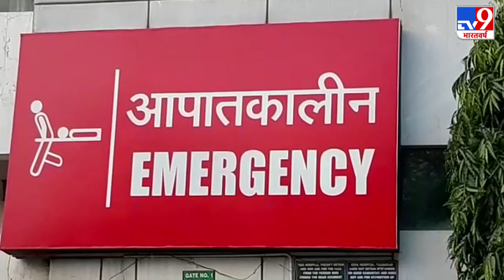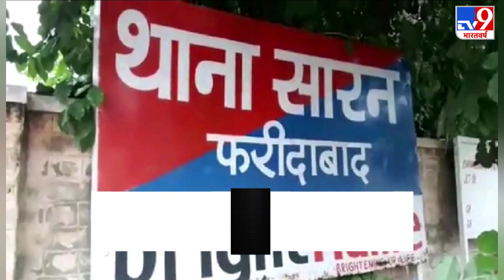फरीदाबाद से आया एक दिल दहलाने वाला मामला, 8 साल की मासूम बच्ची के साथ पड़ोसी युवक ने की दरिंदगी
दिल्ली से सटे फरीदाबाद से आया एक दिल दहलाने वाला मामला, 8 साल की मासूम बच्ची को पड़ोसी ने बनाया हवस का शिकार, पुलिस ने आरोपी को किया गिरफ्तार. मामले की जांच में जुटी.